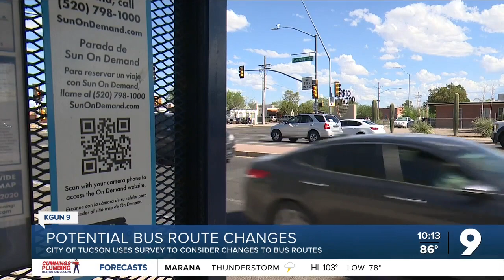Potential changes to bus routes could affect the Arizona State Schools for the Deaf and Blind